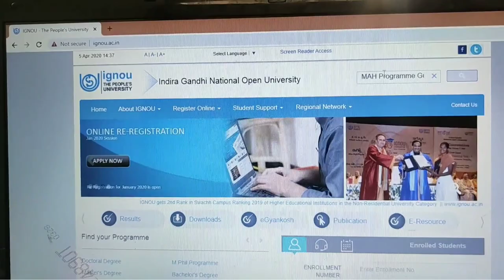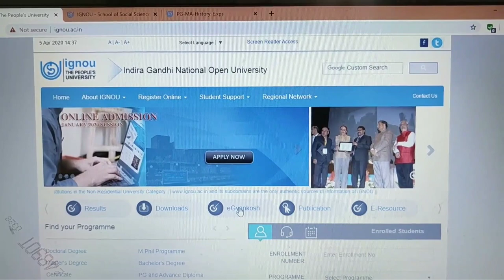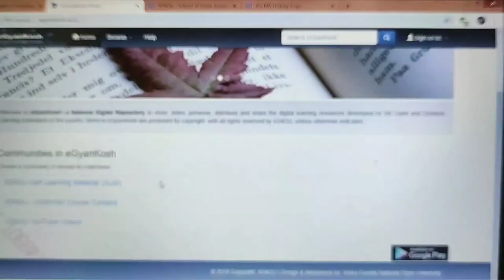ignou study material 2020 |ignou study material update 2020 ignou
I am Ashish verma
Today's ignou update